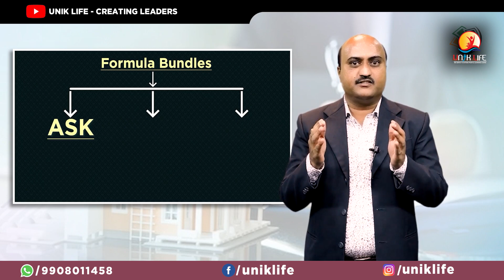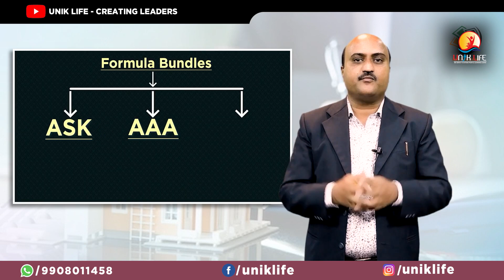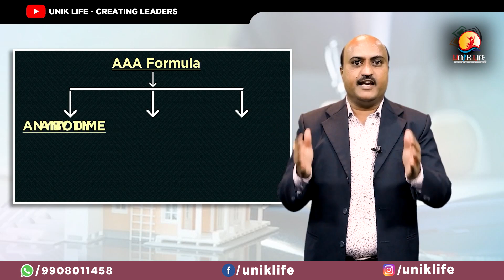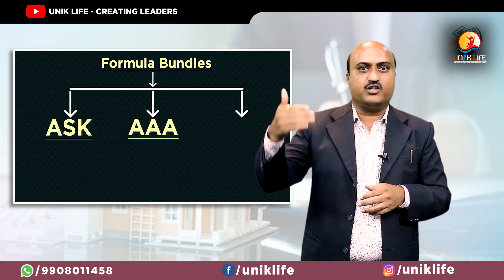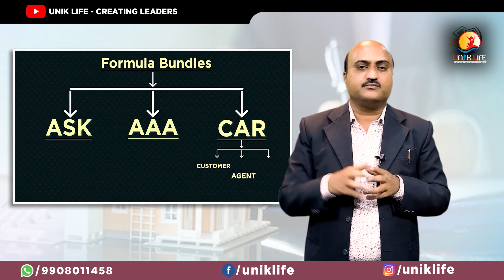Effective Formula for Success in Real Estate By Rushikesh Chowdary | Real Estate Expert | Unik Life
Hi This Is Venu Kalyan CEO at UNIK LIFE.

The main objective of this company is to impart trainings to people belonging to any segment or any age in the society.
Till date UNIK LIFE has trained more than 20 lakh people across India and overseas and have touched lives of thousands of people through Online Courses, Webinars, Seminars & Workshops.

We Provide Customized Branding Services For Nobel Professions (Doctors, CA), Business Owners, Trainers, Social Service Organizations, Real Estate Companies, Political Leaders.

Rushikesh Chowdary Ellanti - Real Estate Expert

This Video Is About :
Effective Formula for Success in Real Estate  Real Estate Agent Tips  Rushikesh | Unik Life